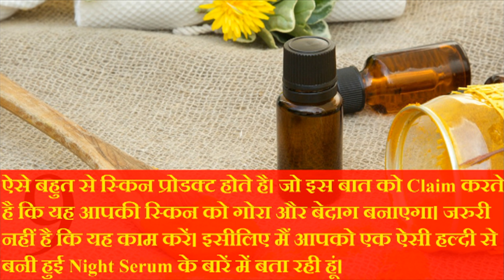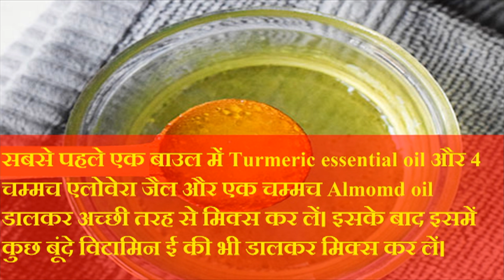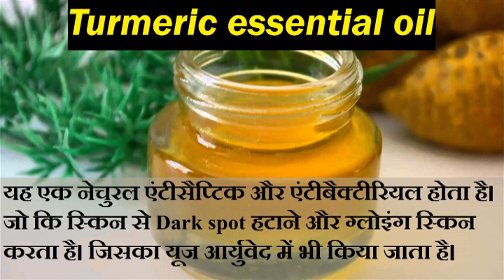सांवलेपन से दिलाएंगी हमेशा के लिए निजात ये क्रीम। Night Serum Cream 100% Result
our skin tends to get sun tanned, dull, wrinkled, scarred, pigmented and what not. Pigmentation and all other skin issues can take a toll on your complexion. There are a lot of skin care products available commercially that claim to even out your skin tone or brighten up your complexion but they seldom work. DIY is always given a thumbs up when it comes to skin care and below is an easy turmeric oil night serum to restore your complexion..